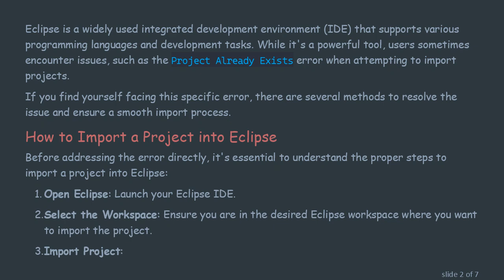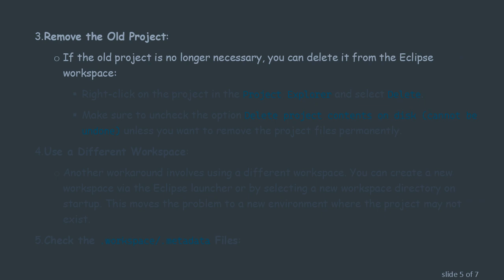Resolving the Project Already Exists Error When Importing Projects into Eclipse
Summary: A guide to help you navigate the `Project Already Exists` error in Eclipse when importing projects. Learn effective ways to manage your workspace and successfully import your projects.

Eclipse is a widely used integrated development environment (IDE) that supports various programming languages and development tasks. While it's a powerful tool, users sometimes encounter issues, such as the Project Already Exists error when attempting to import projects.

If you find yourself facing this specific error, there are several methods to resolve the issue and ensure a smooth import process.

How to Import a Project into Eclipse

Before addressing the error directly, it's essential to understand the proper steps to import a project into Eclipse:

Open Eclipse: Launch your Eclipse IDE.

Select the Workspace: Ensure you are in the desired Eclipse workspace where you want to import the project.

Import Project:

Go to File &gt; Import.

In the Import wizard, look for General &gt; Existing Projects into Workspace.

Click Next.

Select the Project:

Click Browse to locate the root directory of your existing project.

Eclipse will automatically detect projects in that directory. Tick the box next to the project(s) you wish to import.

Choose Options:

You may also want to check the Copy projects into workspace option. This allows you to have a copy of the project within your workspace, avoiding conflicts in the original location.

Finish Import: Click Finish to complete the import process.

Now, if you encounter the Project Already Exists error during these steps, here's how you can tackle it.

Resolving the 'Project Already Exists' Error

This error typically appears when you attempt to import a project that Eclipse recognizes as already existing in the workspace. Here are a few strategies to resolve it:

Check for Existing Project:

Look within your workspace to see if the project is already listed. If it is, you might not need to import it again. You can simply open the existing project from the Project Explorer.

Rename the Project:

If you indeed need the project from a different location or version, consider renaming the project in your file system before trying to import it again. This ensures that Eclipse recognizes it as a new project.

Remove the Old Project:

If the old project is no longer necessary, you can delete it from the Eclipse workspace:

Right-click on the project in the Project Explorer and select Delete.

Make sure to uncheck the option Delete project contents on disk (cannot be undone) unless you want to remove the project files permanently.

Use a Different Workspace:

Another workaround involves using a different workspace. You can create a new workspace via the Eclipse launcher or by selecting a new workspace directory on startup. This moves the problem to a new environment where the project may not exist.

Check the .workspace/.metadata Files:

Eclipse keeps track of projects in its internal metadata files. If you are comfortable with exploring these files, you can navigate to the .metadata folder located in your workspace directory. Look for records of the project in the .plugins\org.eclipse.core.resources.projects folder and consider editing or removing entries related to the conflicting project.

Eclipse Version Compatibility:

Finally, ensure that the version of Eclipse you are using is compatible with the project you are trying to import. If the project was created in a newer version, it may potentially conflict.

In conclusion, encountering the Project Already Exists error when importing into Eclipse can be a minor setback. However, by following the outlined methods, you can efficiently troubleshoot and resolve this issue, making your project integration into Eclipse a seamless experience.

For those working extensively in Eclipse, understanding how to manage project imports effectively is crucial for maintaining a clean and efficient workspace.